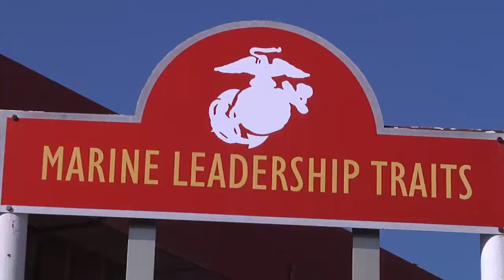AFN Rota Newsbreak: Squad Leader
Squad leaders in the Marine Corps hold a great deal of responsibility when it comes to training, tactics, logistics and leadership.  Petty Officer Michael Lantron introduces us to one Marine who encompasses just that.